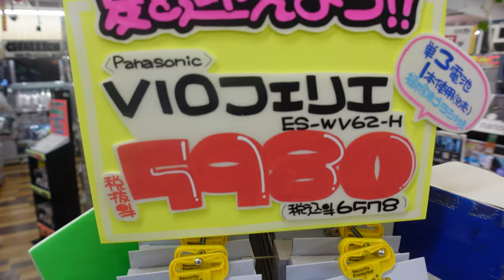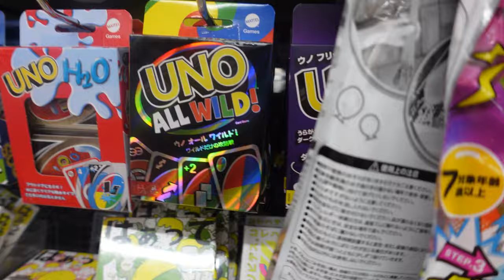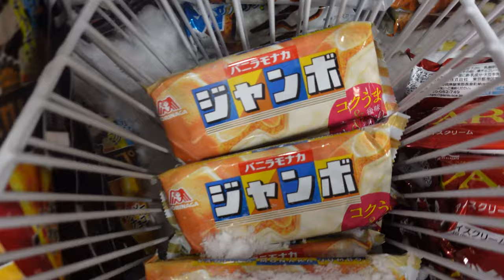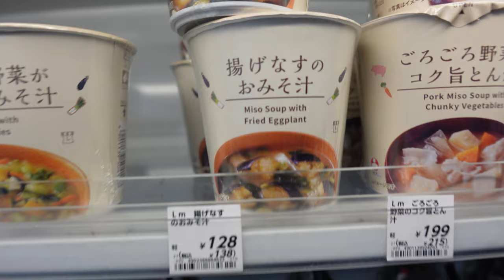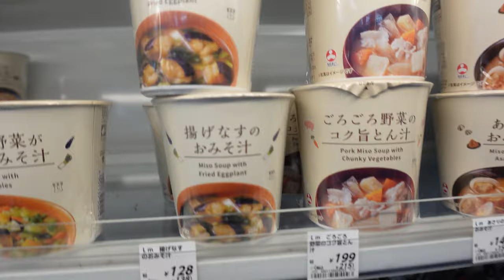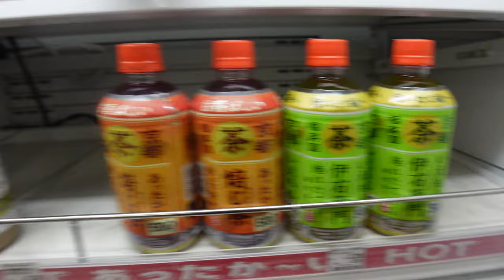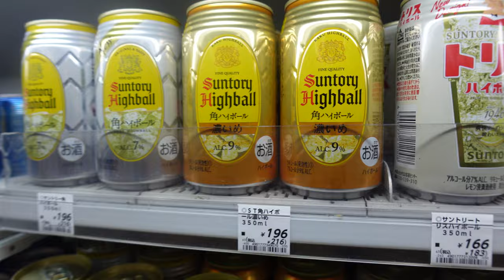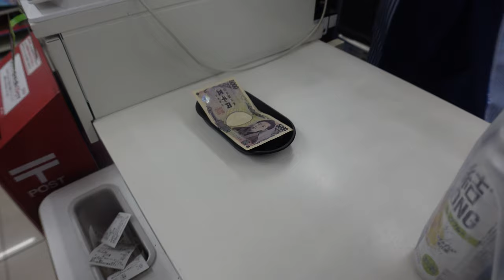You MUST Try the BEST Curry in Kyoto! | Don Quijote!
Visiting Japan in the summer of 2023 was the best decision I've made all year (not saying much though..lol). I enjoyed traveling with my friend and having fun exploring Kyoto restaurants and department stores, however, there is one store I absolutely hate! Don Quijote is a discount store where anyone can find anything they need for a stay in Japan! Yet, the problem with Don Quijote is that the store is made to keep people trapped inside! If you are trapped inside, you are forced to buy things. We couldn't get out of the store! Still, eating delicious curry and buying sweet treats from the Japanese convenience stores were definitely the top 2 things I did while staying in wonderful Kyoto, Japan.

What's up, folks!? My name is Francois Harris, an adventurer based in Seoul, South Korea. I've traveled to 25 countries, and now that borders have opened up again I will be traveling more, however, most of my content focuses on life in South Korea. Sit tight and enjoy the ride as we explore some of the most amazing places in South Korea and the world!